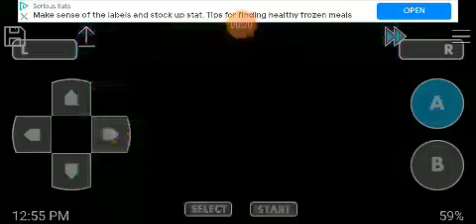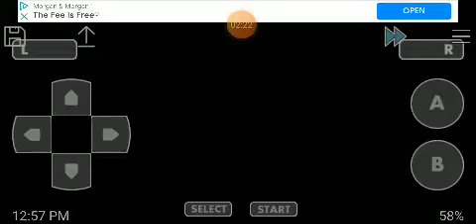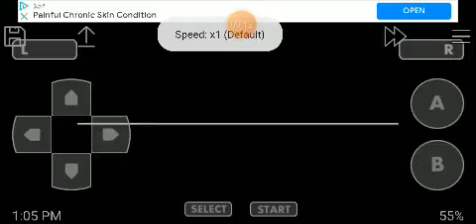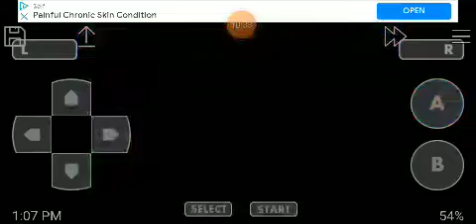Pokémon Volt Yellow Anime Version episode 11: The Glitchyletric Gym!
Today, we take on the Vermilion City Gym for the 3rd Badge, and run into a glitch!